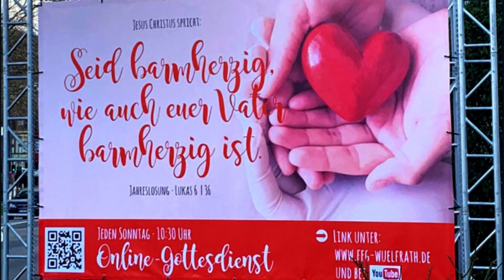2021 08 15 Gottesdienst Predigt FeG Wülfrath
Prediger: Helmut Hepperle
Thema: Gestörte Beziehungen